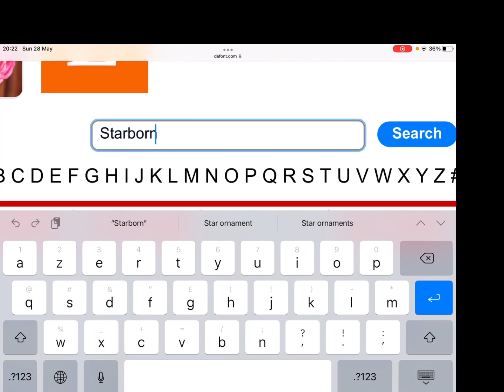How to get the heart font on CapCut